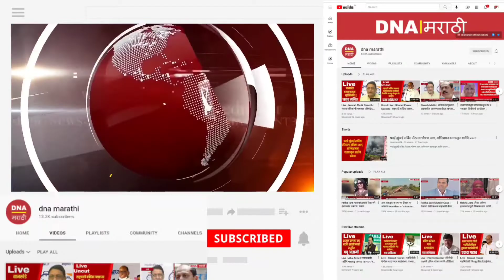Hurda Party In Ahmednagar | थंडीची चाहूल; घ्या भन्नाट हुरडा पार्टीचा आस्वाद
Ahmednagar | गुलाबी थंडीत निसर्गाच्या सान्निध्यात आस्वाद घेण्यासाठी रुचकर हुरडा तयार